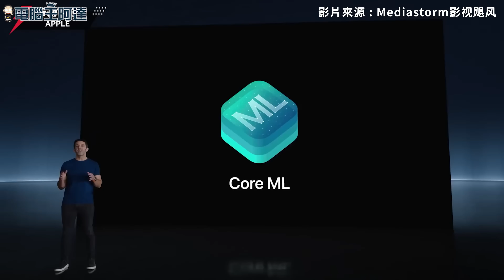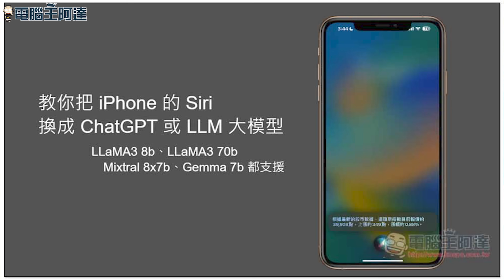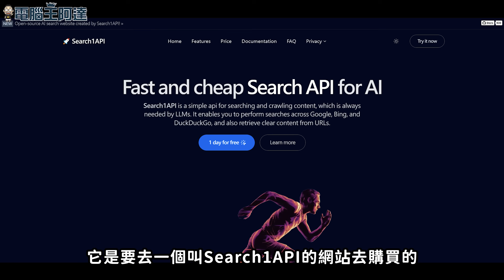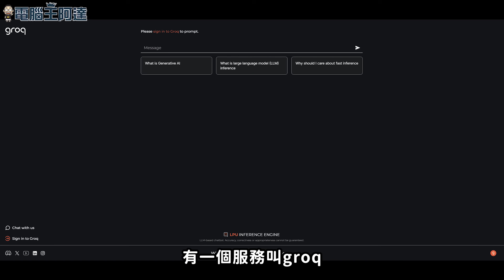結合 Siri 與 ChatGPT / LlaMa3 大模型，讓 iPhone 一秒變聰明！（Siri Ultra）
我製作的groq捷徑（實測OK，請自行填上API KEY）：
這是推特上 ＠fatwang2 大神的作品「Siri Ultra」，可串接 ChatGPT 或其他 LLMs API服務與搜尋功能，將原本功能受限的 Siri 瞬間結合大模型，成為最聰明的智慧小幫手。
只要有 API 與使用對應路徑，原則上任何 LLMs 都能串，最好用的是付費版的 ChatGPT，免費的話這邊以Groq 為例，搜尋API價格不貴，不用也可以，只是會失去網路搜尋能力容易有幻覺胡說的現象，如果有其他方法替代也歡迎告知。
00:00 前言
01:01 SIRI 原本能力與串接 ChatGPT 後的差異
03:33 Siri Ultra 連結 ChatGPT 設定教學
10:22 Siri Ultra 連結 Llama 3 設定教學
14:42 結語